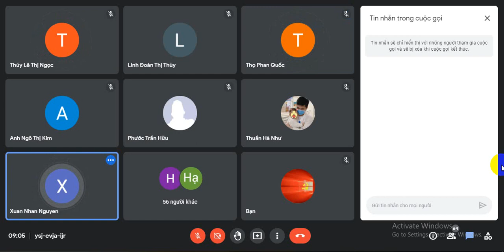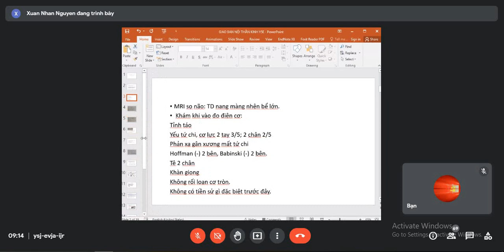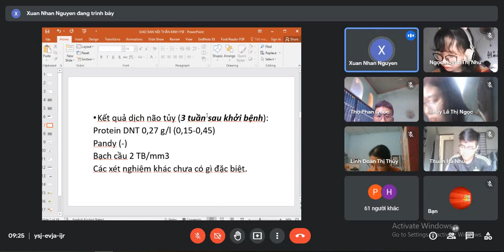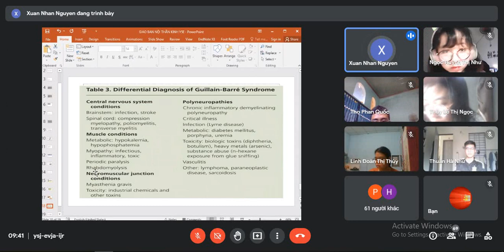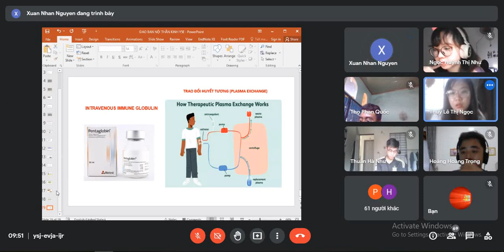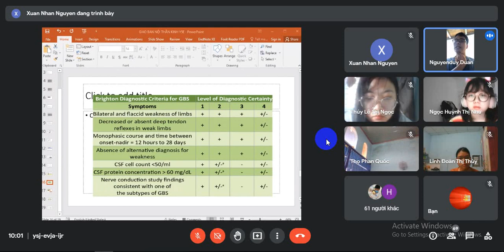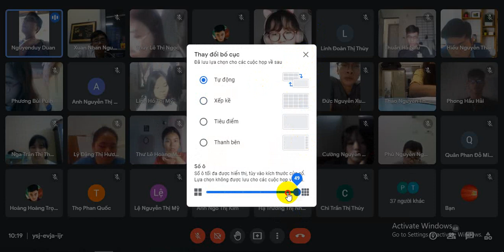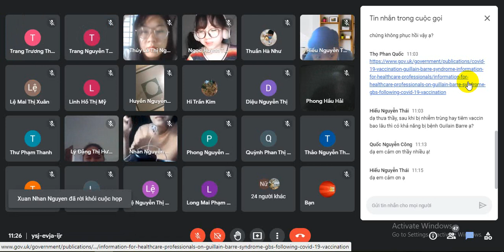[NỘI THẦN KINH] Giao Ban: Hội Chứng Guillain Barre - Trường ĐH Y Dược Huế